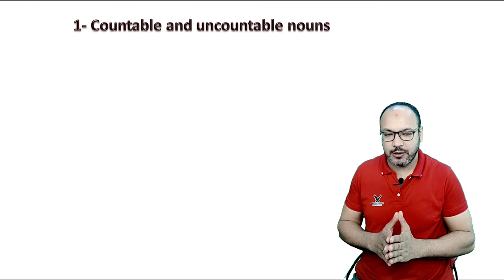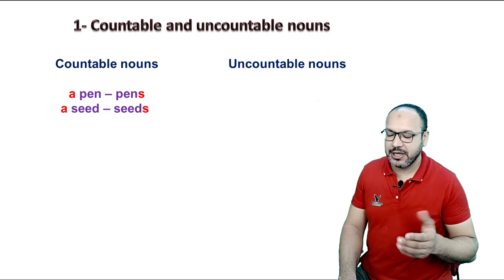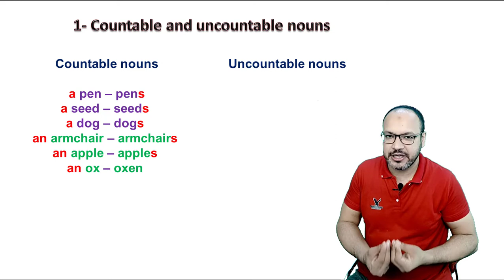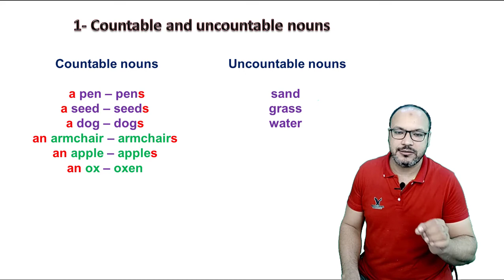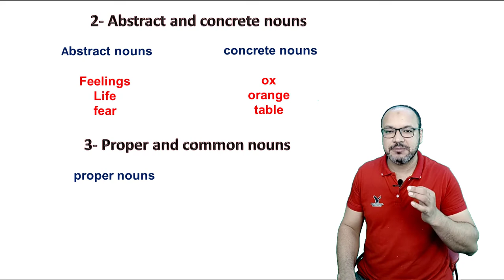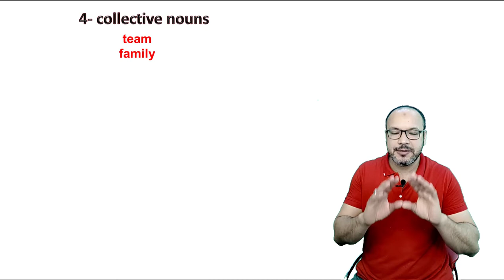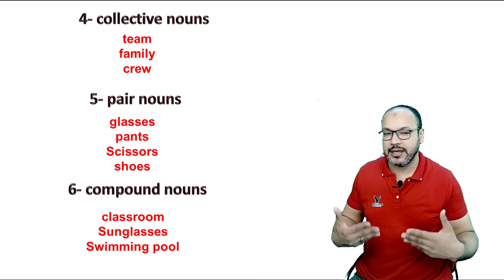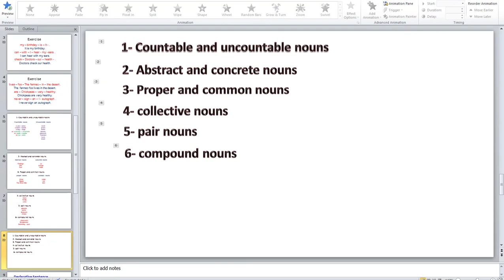تكوين الجملة / كيف اكتب براجراف الحلقة رقم 3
ازاي ارتب الجملة صح وأنواع الجمل في اللغة الانجليزية
 وكيف أكتب براجراف بطريقة صحيحة ومراعاة علامات الترقيم
الأسماء في اللغة الانجليزية
فيديوهات نطق الكلمات وتأسيس عام في اللغة الانجليزية تجده هنا على صفحة مستر ياسر الكيلاني التعليمية العامه
رابط صفحة الفيسبوك العامة ل: